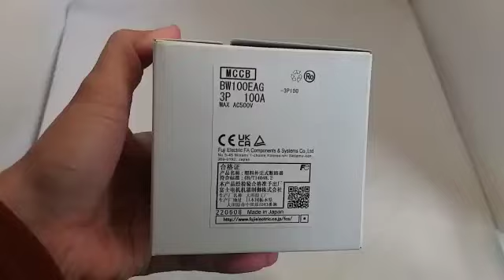MCCB Fuji Electric BW100EAG 3P 100A